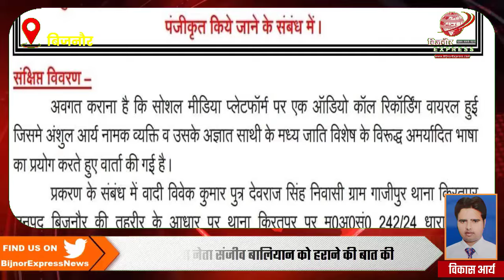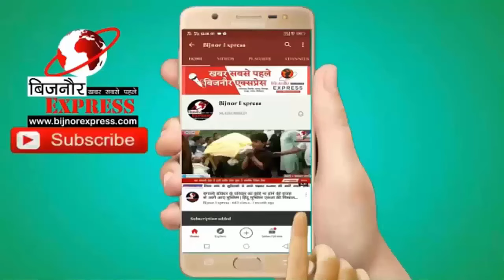बिजनौर हिन्दू जागरण मंच के जिला संयोजक ने भाजपा नेताओं गालियां देकर जाट समुदाय को अपमानित